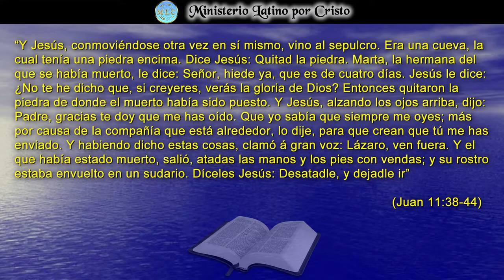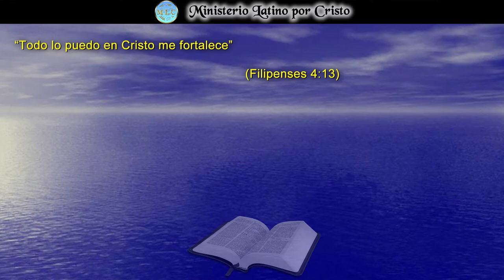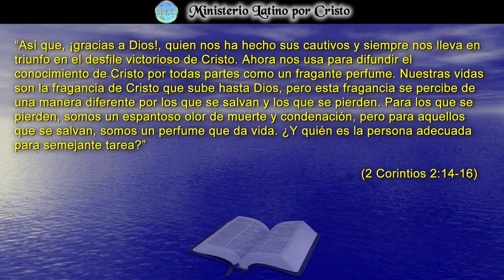"LÁZARO YA HIEDÍA, ¿QUE TANTO HIEDES TU?"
La historia de Lázaro nos da un motivo para reflexionar, examinemos al interior de nuestra conciencia y preguntémonos: ¿Qué es lo que nos detiene poder experimentar el gozo de Su amor? ¿Será que nuestro ego se interpone con nuestro Cristo? ¿Será que todavía luchamos en nuestro interior para no permitir que su Santa Voluntad se manifieste en nosotros? Hoy El Señor está extendiendo Sus brazos de amor, y nos invita a que nos liberemos de esas ataduras que impiden el fluir de Su amor. El removerá los lienzos que nos aprisionan en esa cueva. ¡Dios Te Bendiga!